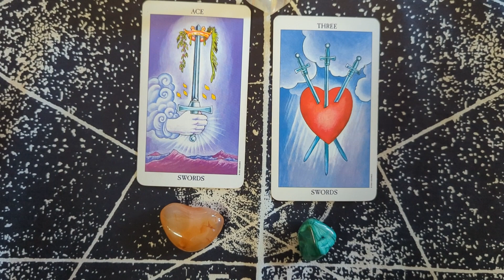Is It Time For You To Change Your Career?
Have you been wondering if it is time to make a career change? Focus on the cards and choose 1 or 2. Trust your intuition!

The Answer Is In The Cards